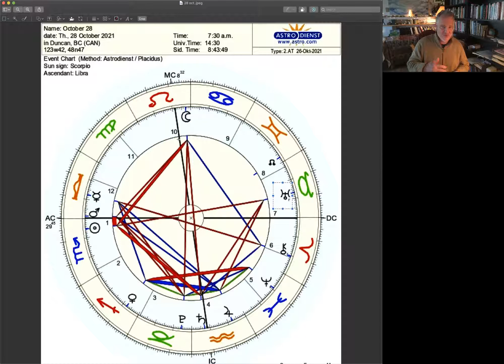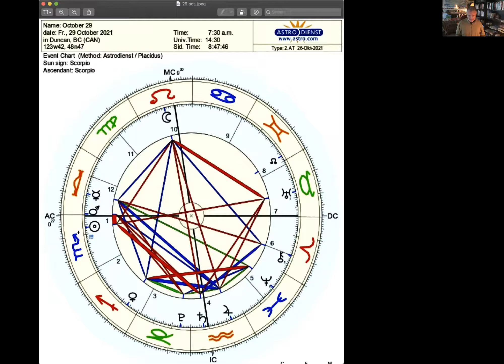The Halloween Grand Cross: Breakdowns lead to breakthroughs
The Moon☽ triggers and important Grand Cross this week involving the Moon☽, Sun☉, Mars♂︎, Jupiter♃, Saturn♄, Uranus♅ and Pluto♇. I’m including the charts of the 28th and 29th at sunrise on the west coast for your observation. I’ll post a more detailed analysis video on my YouTube channel later today and will include the link in the comments of this post. I’ll also include a link to the “The Saturn Uranus Cycle in our Times” that I did earlier this year to give you the information you need to make the best use of these planetary alignments.
The waning square of the Moon🌗 to the Sun🌞 on the 28th brings us into the fourth quarter of this lunation and announces the coming Scorpio♏︎ New Moon🌑 on November 4th. The fourth quarter of the soli-lunar cycle is an ebbing of energy that seeks renewal in the New Moon🌑, the beginning of the next cycle. This is a time of reflection, rest and introversion as we seek to resource ourselves for a new cycle of action.
All this week, leading to the new Moon🌑, the Sun☉ in Scorpio♏︎ opposes Uranus♅ in Taurus♉︎ and squares Saturn♄ in Aquarius♒︎ forming a fixed t-square mirroring a tension that is both uncomfortable and familiar to us.
Since Saturn♄ turned direct earlier this month the Lord of Time is rapidly closing in on the third exact square to Uranus♅, the Light Bringer. This third square will be exact just after the Winter Solstice at the end of December ushering what promises to be a challenging Holiday and Winter Season. This Saturn♄ Uranus♅ square has been the dominant planetary alignments for this year and will continue to grab headlines into 2022.
The waning 4th quarter Moon🌗 on the 28th and 29th forms a Grand Cross with this T-square bringing all this collective energy into a very personal focus. That the Sun☉ and Moon☾ constellates this portentous planetary alignment brings an awareness of the collective crisis into some very personal terms. The demands of the times are getting to us. Breakdowns and mental/spiritual health issues take the forefront as we enter a phase of collective burnout.
As the New Moon🌑 matures, the Sun☉ Moon☾ and then Mercury☿ and Mars♂︎ will all take their turn constellating this same Saturn♄ Uranus♅  t-square, also including Jupiter♃ in this planetary vortex.
What is happening in your life at this time is a preview or an unfolding of what’s been developing and that will come to maturity this winter.
Many important lessons and opportunities for reflection are being presented to us and it’s important to take a step back and reassess what is truly important to us. It’s easy to become discouraged or overwhelmed and yet it is just at such times that the process of renewal really kicks in.
Breakdowns lead to breakthroughs.
All that separates us from turning the Led into Gold is the application of the alchemical process of transformation.
And that my friend is what these times are really about.
Reach out if you need support.
We’re in this together.
Blessing and gratitudes,
MC Starman
The Healer and The Dreamer Astrology
Reach out for a reading or some dream analysis: